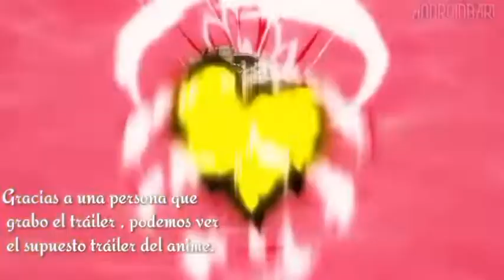se a filtrado un trailer de la segunda temporada del anime kancolle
hola soy androidbart sempaixd, hoy le traigo la noticia que se a filtrado hace unas horas un trailer acerca de la segunda temporada del anime kancolle.

anime: kancolle

arigato por ver el vídeo

Grupo de whatsapp , es nuevo donde compartiré  recomendaciones anime, wallpaper, momentos wtf del anime y mucho mas contenido que no puedo subir al canal...

para algún asunto relacionado al contenido del canal

español:

AVISO DE USO JUSTO DE DERECHOS DE AUTOR, Título 17, Código de los Estados Unidos (Secciones 107-118 de la ley de derechos de autor):

Todos los medios en este vídeo se utilizan para fines de revisión y comentarios en términos de uso justo. Todas las imágenes, música e imágenes utilizadas pertenecen a sus respectivas compañías.

- RENUNCIA DE RESPONSABILIDAD - No soy dueño del anime, la música, las ilustraciones o las letras. Este video no pretende infringir ninguno de los derechos de autor. Esto es para promover.

"Exención de responsabilidad de derechos de autor Según la Sección 107 de la Ley de derechos de autor de 1976, se permite el" uso justo "para fines tales como críticas, comentarios, informes de noticias, enseñanza, becas e investigación. El uso justo es un uso permitido por el estatuto de derechos de autor que de otro modo podría "Sin fines de lucro, uso educativo o personal, inclina el equilibrio a favor del uso justo"